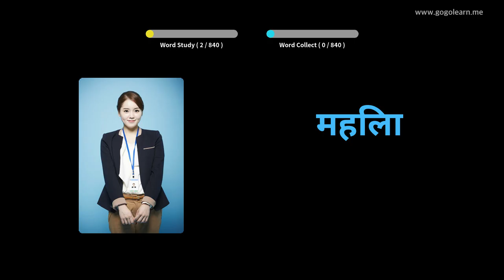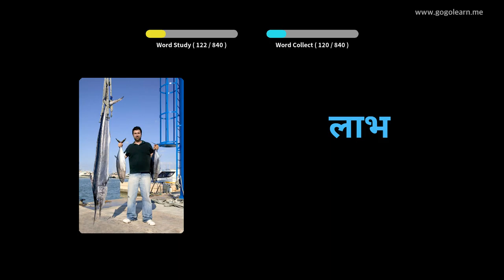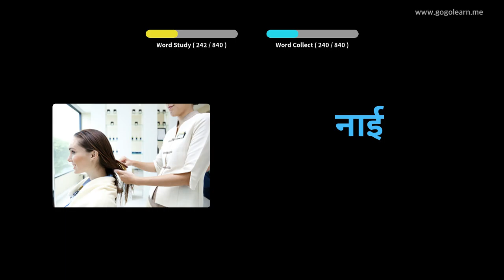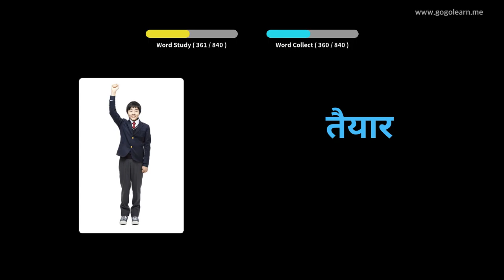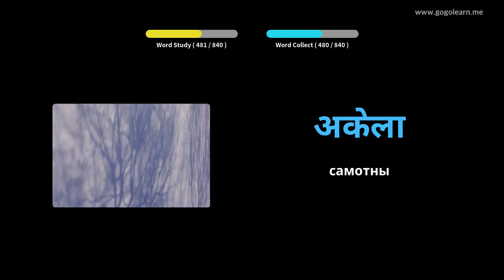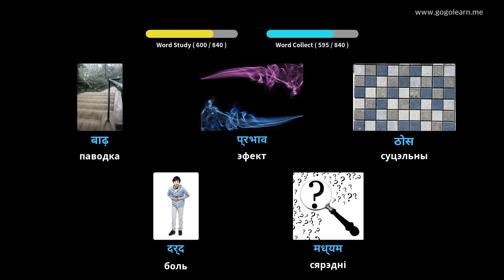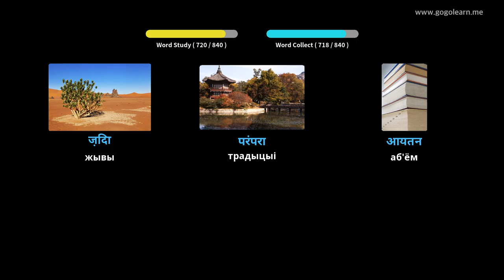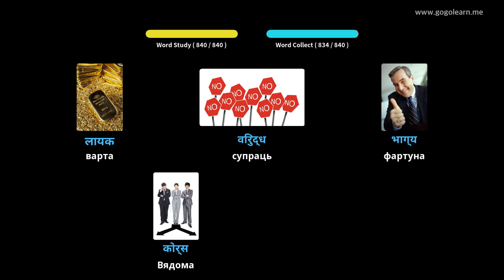Вывучайце Хіндзі праз фатаграфіі | Хіндзі лексіка Слухаць, пакуль спіць | Golearn